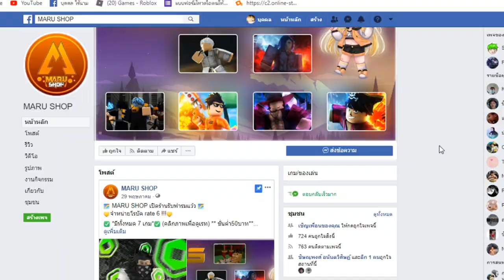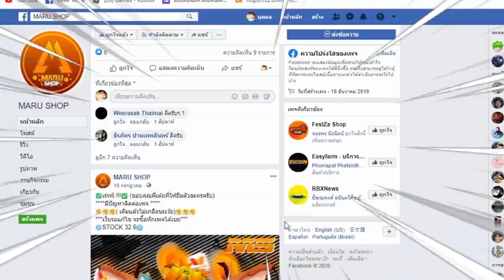หมัดนี้โกงสุดเเล้วครับ!!BloxFruits